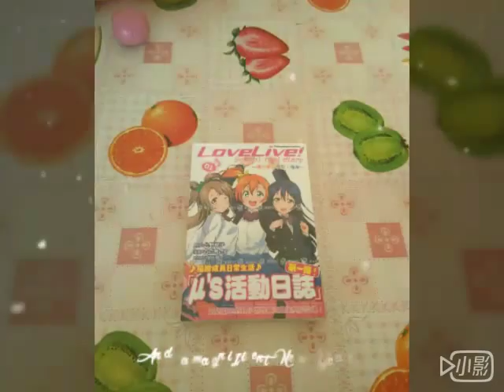我今天收穫(4)